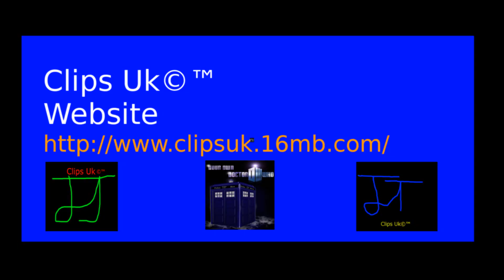Tap water from my tap is not from the illuminati move on